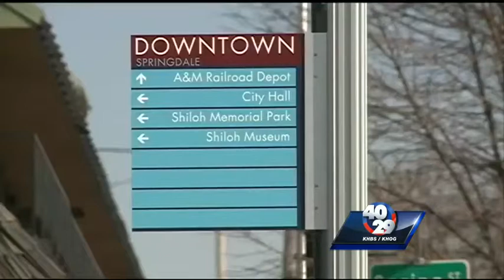Tyson donates $1 millon for downtonw renovation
The Springdale based company announced Friday it's giving the city a boost.